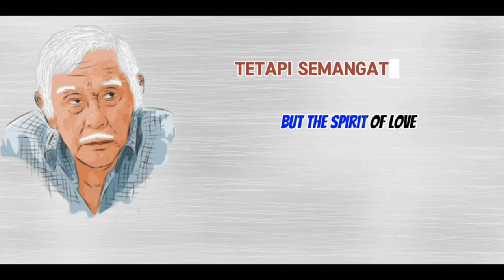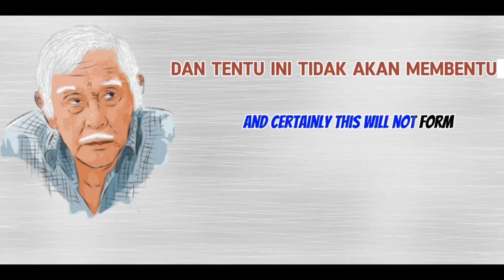KUTIPAN BIJAK BOB SADINO TENTANG CINTA || MOTIVASI CINTA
Di dalam video ini, kami mengeksplorasi kutipan bijak dari tokoh inspiratif, Bob Sadino, yang mengungkapkan pandangannya tentang kesuksesan. Bob Sadino, seorang pengusaha sukses asal Indonesia, menyampaikan pandangan kontroversialnya bahwa orang bodoh memiliki peluang besar untuk sukses dibandingkan dengan orang pintar. Dalam kutipannya yang terkenal, ia menekankan pentingnya keberanian, kesederhanaan, dan kegigihan dalam mencapai kesuksesan. Sementara beberapa mungkin meragukan pandangannya, kata-kata bijak Bob Sadino mengundang kita untuk merenungkan ulang definisi kesuksesan dan jalan menuju pencapaian tujuan.
 Video ini juga menggambarkan kata bijak inspiratif dari salah satu tokoh bisnis terkemuka, Bob Sadino. Dengan gaya yang sederhana namun penuh makna, Bob Sadino mengajarkan filosofi dan prinsip-prinsip penting dalam menjalankan bisnis. Melalui kutipan-kutipan bijaknya, penonton diajak untuk merenungkan nilai-nilai seperti keberanian, ketekunan, dan kejujuran dalam meraih kesuksesan. Video ini tidak hanya menginspirasi, tetapi juga memberikan wawasan yang berharga bagi para pengusaha dan calon pengusaha.